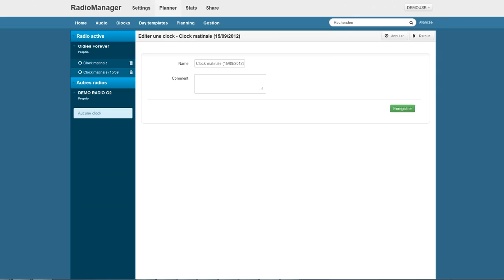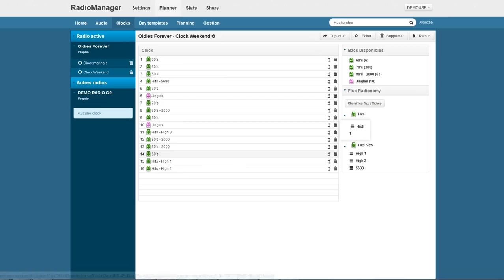Radionomy - Planner - Création de Clocks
Découvrez étape par étape comment créer vos clocks sur le Planner de Radionomy